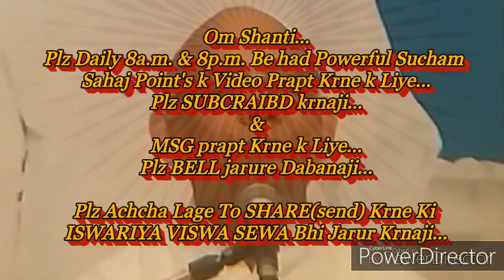विश्व-कल्याणकारी पूर्वज आत्मा के संस्कार इमर्ज करने की बेहद सहजविधि&अभ्यास... माननीयB.K.सूरज भाईजी,